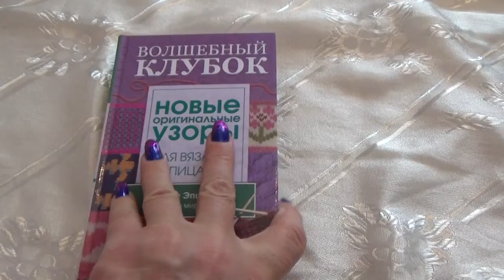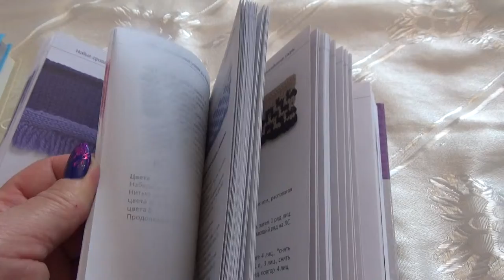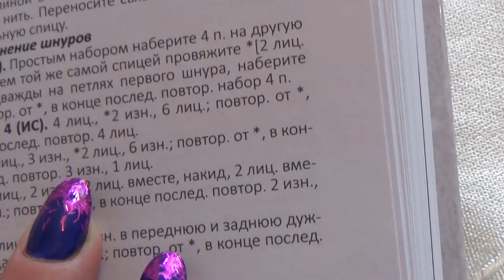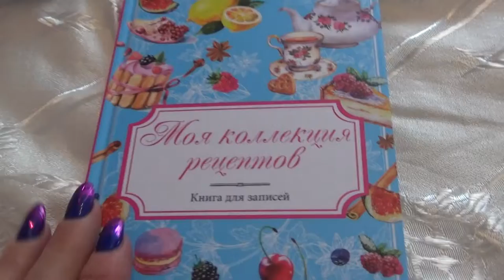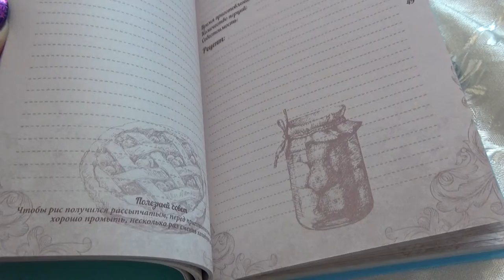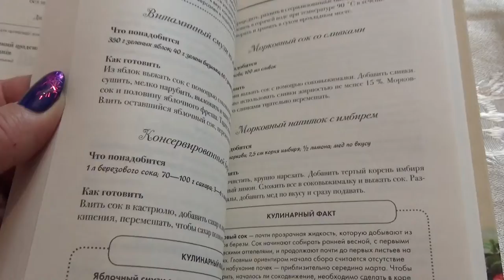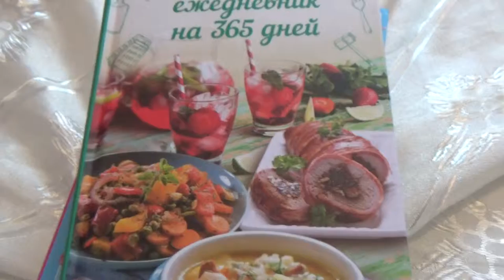26 марта ХОЛОДНО идет снег # пришли две посылочки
Погода ужасная. В такую погоду можно постоять у плиты. Обзор покупочек.Купила носочки и книги.